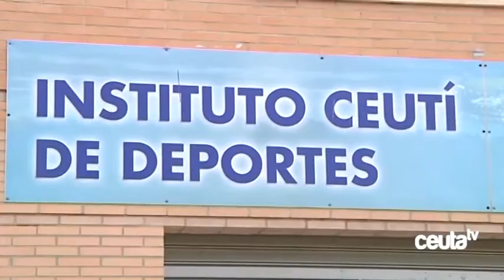Caballas interpelará al Gobierno por el futuro del Díaz Flor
Caballas interpelará en la próxima sesión de control al Gobierno por los planes del Gobierno para el polideportivo Díaz Flor, después de que éste decidiera cerrarlo el pasado verano. Los localistas preguntarán también por el momento en que el Ejecutivo tiene previsto que se inicien las obras anunciadas en este complejo deportivo.